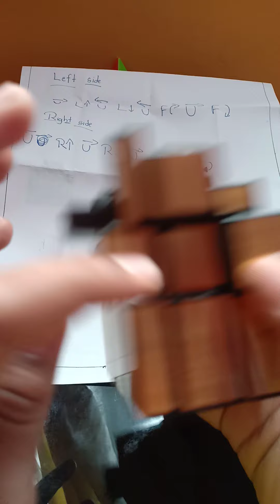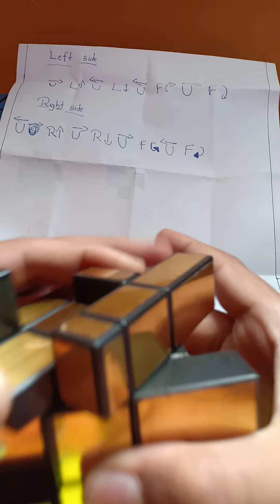How to solve mirror cube 2 Layer